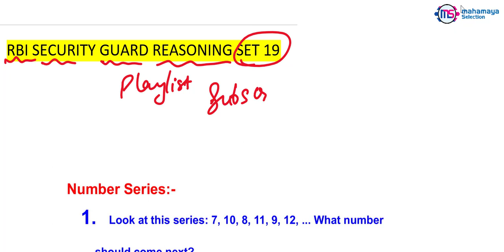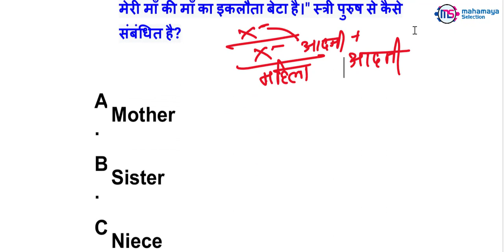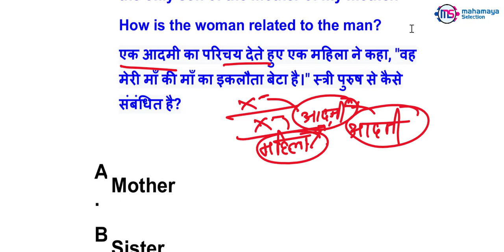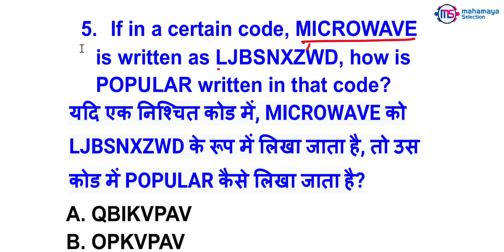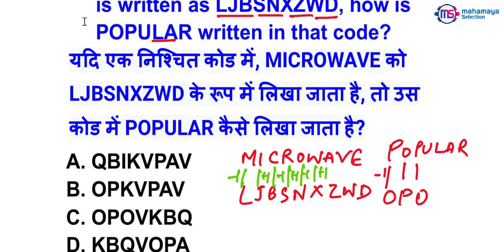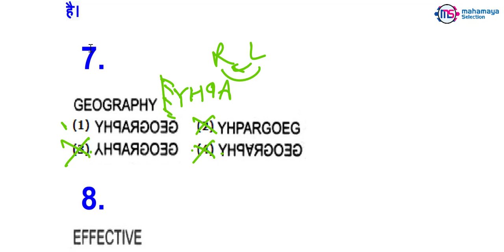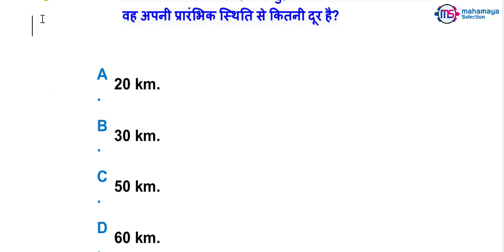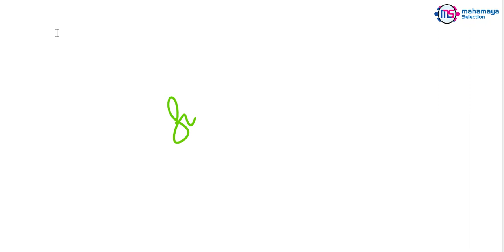RBI Security Guard Reasoning Previous Year Questions - Set 19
Reserve Bank of India invites applications from eligible ex-servicemen candidates for 241 posts of Job (Vacancy) “Security Guards” in various offices of the Bank. Cut Off is Depend Upon Syllabus.
Selection for the post will be through a country-wide competitive Test.
Website Link Open --  January 22, 2021 – February 12, 2021
Payment of Test Fees (Apply Online) -- January 22, 2021 – February 12, 2021
Salary-₹27,678/